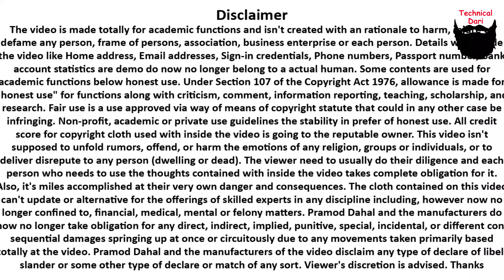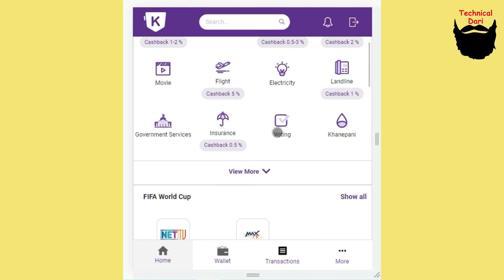World Cup हेर्न रु ५६५ कसरी तिर्ने l world cup herna 565 kasari tirne l Technical Dari 2022